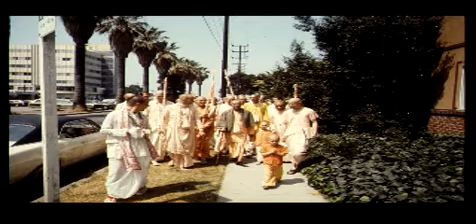Dharma and the Disease HD